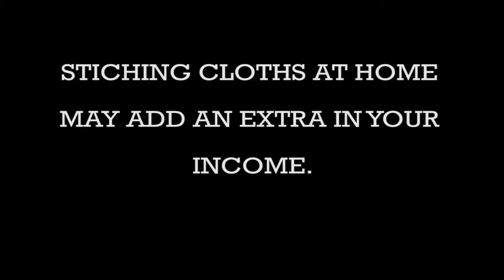HOME EMPLOYMENT |Short Film 2016 | Yes Foundation